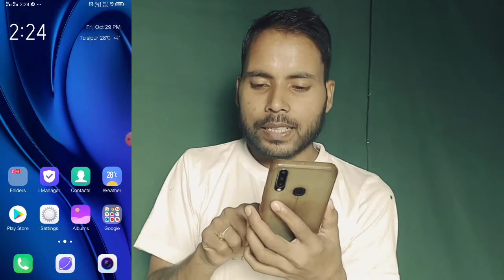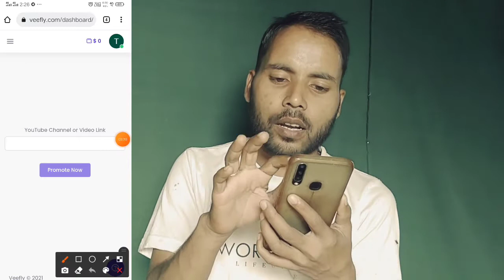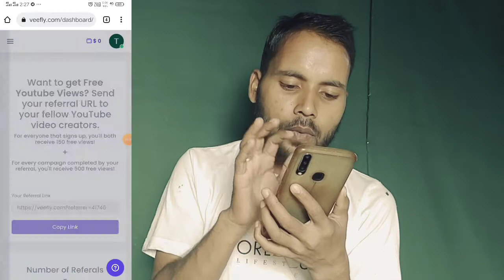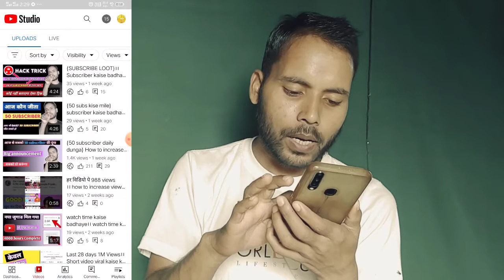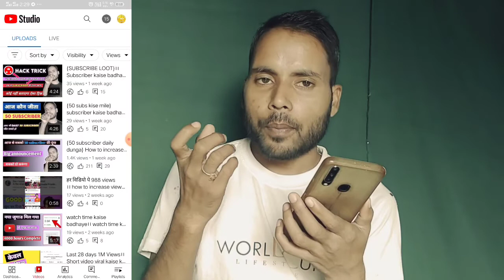{🔥2K Free Views🔥}Subscriber kaise badhaye। How to complete 1000 subscriber and 4000 hours watch time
watch time trick
views trick

-4
Instagram I'd :-